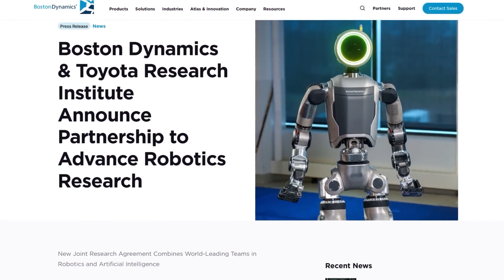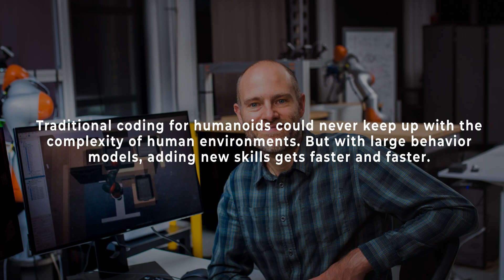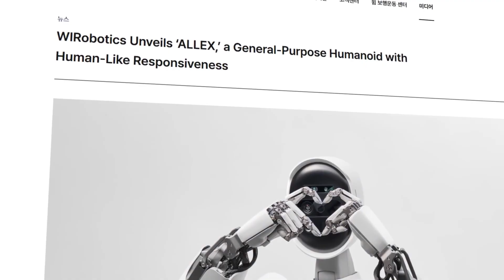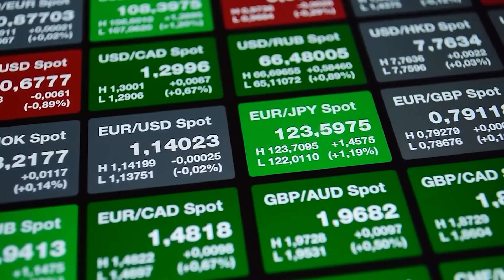Humanoid Robots Just Entered a New Era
Boston Dynamics has just upgraded Atlas with something revolutionary: a brain powered by a large behavior model. Instead of being hand-coded for every little move, Atlas can now learn tasks by watching and adapting, making it smarter and more capable than ever before.

But Boston Dynamics isn’t alone in this race. China’s Unitree is working on a full-sized humanoid with 31 joints, Figure has unveiled a robot that can walk blind and recover like a human, South Korea revealed “Alex” with muscle-like precision, and Taiwan’s Techman is pushing AI-powered humanoids into real-world factories.

The race for humanoids is officially on, and the next twelve months could change robotics forever. In this video, we’ll dive deep into how Atlas got its brain, what makes each competitor unique, and who might come out on top in the global humanoid race.

If you’re fascinated by the future of AI and robotics, you won’t want to miss this.